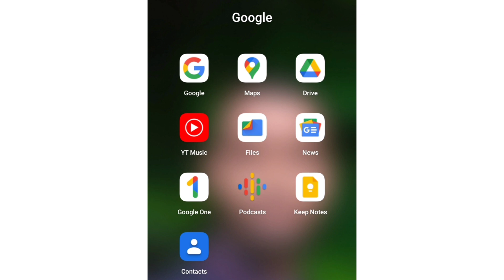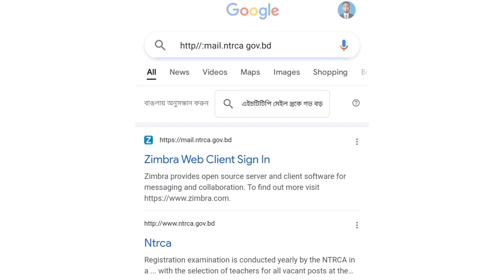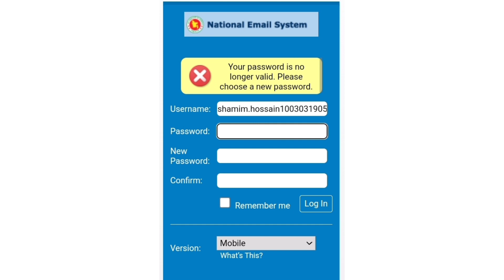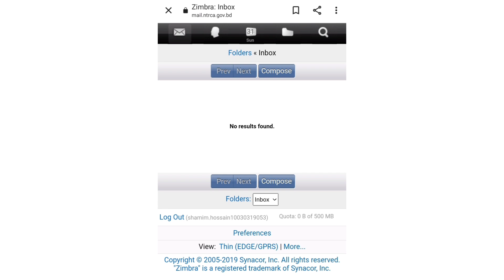NTRCA Email Id log in system update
Welcome to my Pm Shamim Hossain YouTube channel. Able to know about All update news NTRCA, MPO related info. ntrca update news#ntrca update news today#Ntrca email id#ntrca update news 2021#ntrca update news সর্বশেষ কিntrca news#ntrca latest news#ntrca news 2021#ntrca update 2021#ntrca update news today bd#ntrca update news today 2021#ntrca update notice#ntrca news update